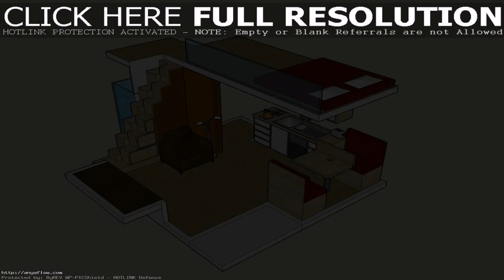Small House Designs With Attic - Gif Maker DaddyGif.com (see description)